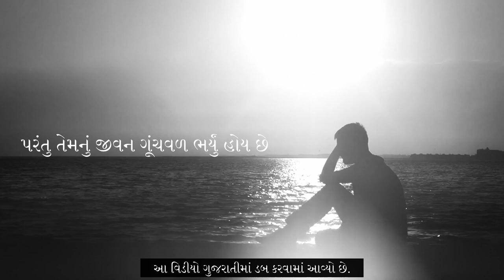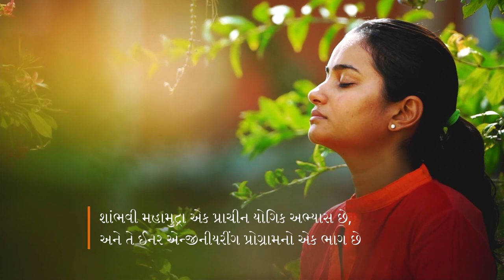આરામથી જીવન જીવવા શું જોઈએ? | Ojas – A Passage To Effortless Living | Sadhguru Gujarati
સદ્‍ગુરુ ઓજસ વિષે - જે એક અભૌતિક ઉર્જા છે તેના વિષે જણાવે છે. ઓજસ વ્યકતિના જીવનને ઘર્ષણ મુક્ત કરે છે જેથી જીવન સહજ રીતે ઘટિત થાય.